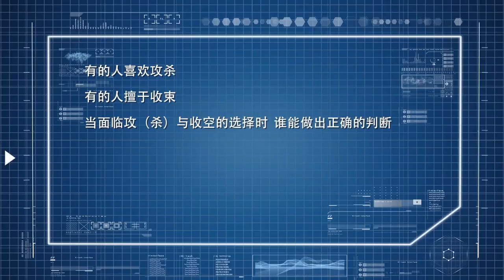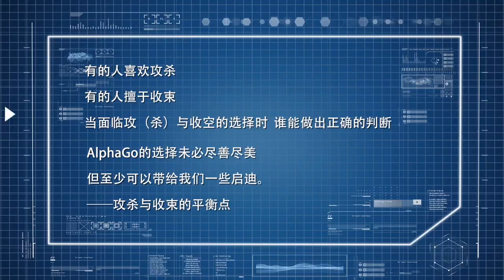来自未来的棋局 第4局：攻杀与收束的平衡点 （檀啸 樊麾 刘星）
来自未来的棋局（ALPHAGO VS ALPHAGO）